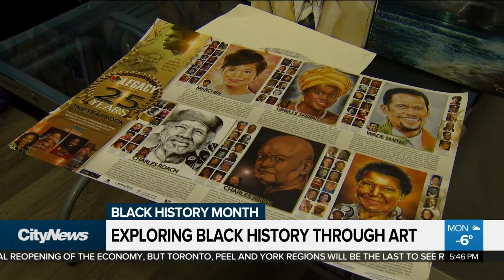Exploring Black history through art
Artist Robert Small has been creating Black History Month posters for more than a quarter of a century. As Adrian Ghobrial reports, Small created the works to educate himself and others about Black history in Canada.